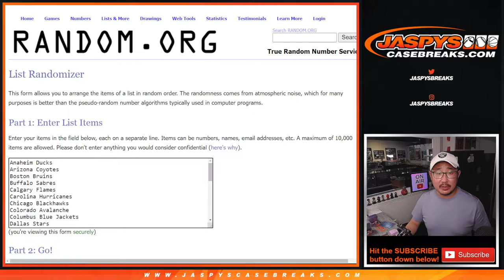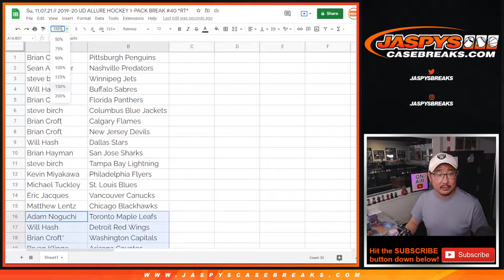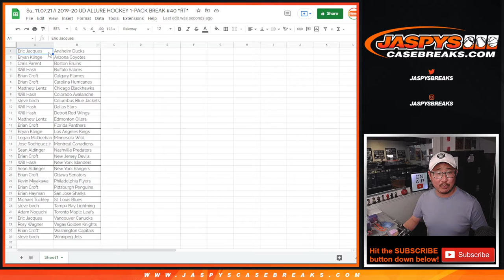Su, 11.07.21 // 2019-20 UD ALLURE HOCKEY 1-PACK BREAK #40 *RT*